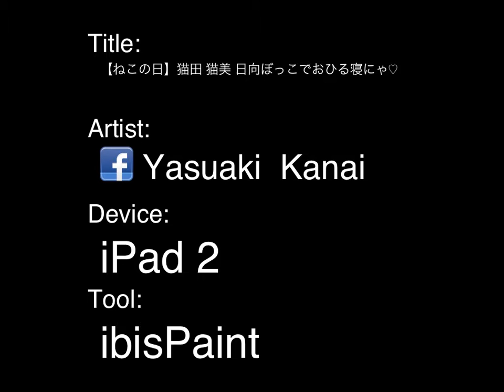【ねこの日】猫田 猫美 日向ぼっこでおひる寝にゃ♡